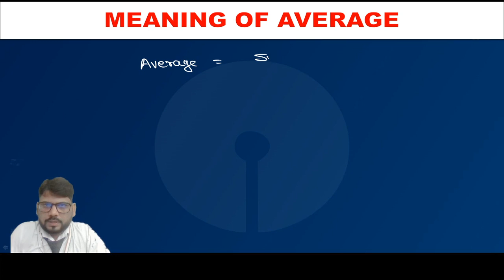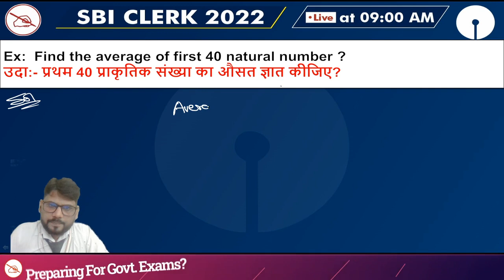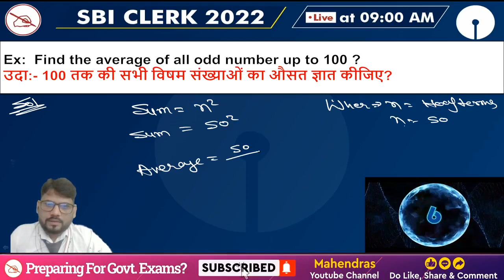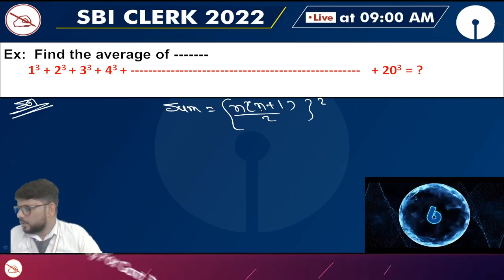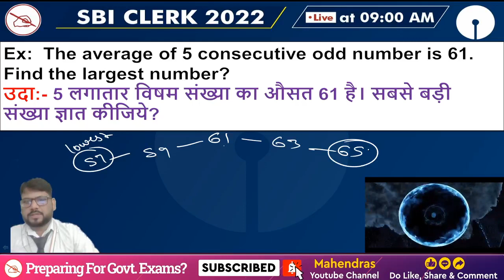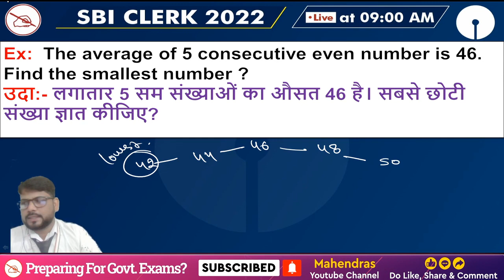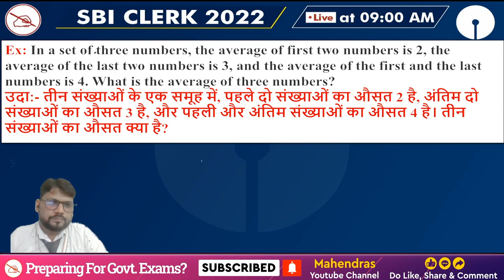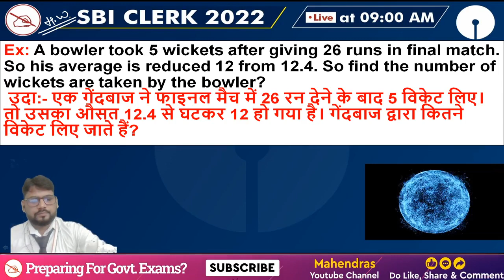SBI CLERK 2022 | Average | Maths Concepts & Tricks | By Sunil Mahendras | 09:00 AM